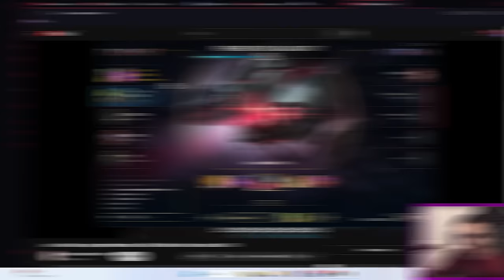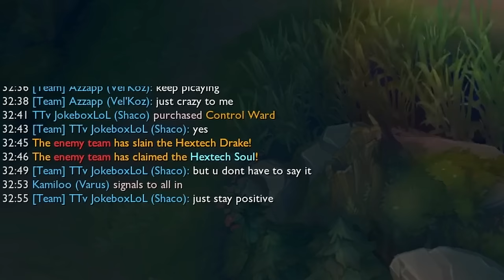NEXUS ONE HIT? DOWN 10K GOLD? NAH WE WIN!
Thumbnails:
trauben